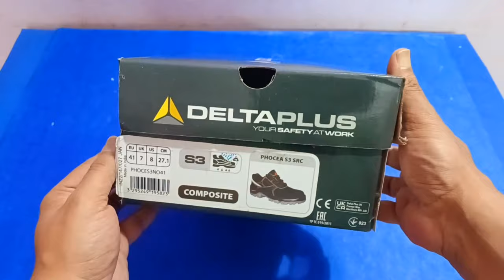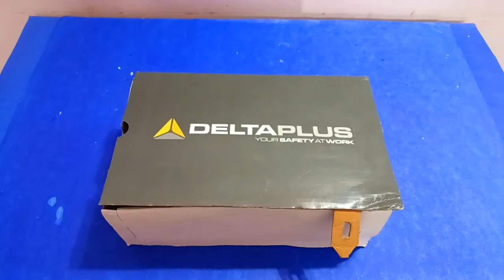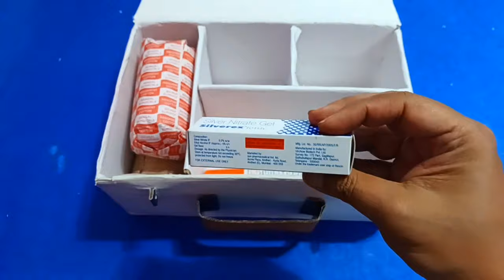First Aid Box for school project | First Aid Box making easy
how to make first aid box at home
How to make First Aid Box for school project/First Aid Box/First Aid kit में क्या क्या रखें/DIY box
How To Make First Aid Box At Home | First Aid Box From Shoe Box | Easy DIY
how to make First aid box | first aid box| first aid box making| how to make a first aid box
first aid box class project |easy |for kids | recycle |class project
How to Make Easy First Aid Box from Shoe box | First Aid Kit for school project | DIY Box for Kids

Material Required :
1) Shoe Box
2) White Art paper
3) Red Paper
4) Red Brush pen
5) Hot Glue Gun
6) Scissor
7) Fevicol

first aid box making at home
first aid box diy
how to make a first aid kit step by step
how to make a first aid kit at home
making first aid kit
how to make a first aid kit out of paper
what to put in a homemade first aid kit
how to build a home first aid kit
first aid box made at home
how to make a first aid kit for home
how to make first aid box
how to make first aid box with shoe box
how to make first aid box with cardboard
how to make first aid box with plastic box
how to make first aid box with paper
how to make first aid box step by step
how to make first aid box with a carton
how to make a first aid box out of cardboard
how to make a first aid box using carton
how to make a first aid box design
how to make a wooden first aid box
how to make a first aid kit for school project
how to make a first aid kit for car
how to make a first aid box with carton
how to make a first aid box with shoe box
how to make a first aid box using a box
how to make a first aid box with cartoon
how to make simple first aid box
how to build a first aid box
how to make a beautiful first aid box
how much do first aid kits cost
how to make a child's first aid kit
how to make a first aid box using cardboard
how to make first aid box for class 5
how to make first aid kit last day on earth
how to make first aid box for school project
how to make first aid box from shoe box
how to make first aid box for school activity
how to make first aid kit for school project
how to make a first aid kit for college student
how to make a first aid kit for girl scouts
how to make a first aid kit for boy scouts
how to prepare a first aid kit for home
how to make first aid box in home
how to make an improvised first aid kit
how to make first aid kit box
how to make a first aid kit using a box
how to make model of first aid box
how to make your own first aid box
how to make your own first aid kit
how to make first aid box with cardboard paper
how to make a first aid kit with paper
how to make first aid box with waste material
how do first aid kit work
how to make a basic first aid kit
first aid box how to make at home
how to get a first aid kit for free
what do you need to make a first aid kit
how to make a home first aid kit

About this Channel :
In this YouTube Channel I am providing you a lot of tips for making different type of School Project, Working model for school science project, hand crafts, Idol , model , Drawings, 3D paper art, Pencil Shaving art, Spray painting, Diya stand making, home decoration crafts & Wall Hanging Crafts & others, which help you to get creative & innovative ideas and express yourself in your own unique style.